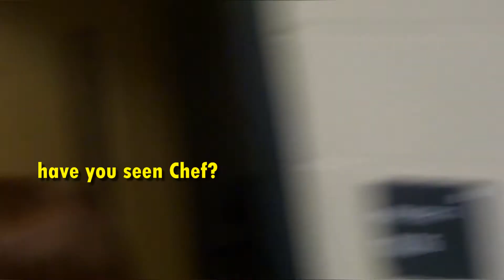Lost Footage: MATT CAM